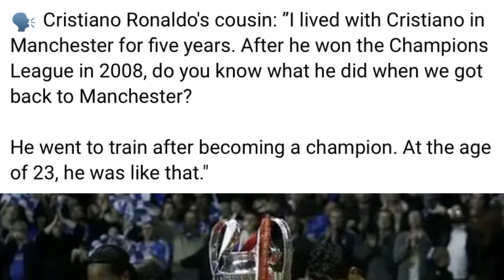phim lah mutdur peit leh aiu u ronaldo ha u snem 2008 por iohrah champions league nyngkong na man u